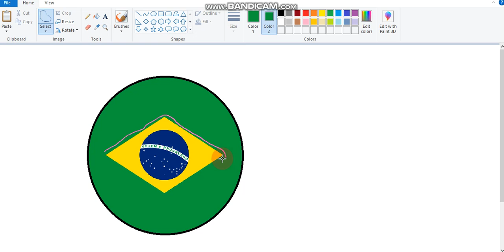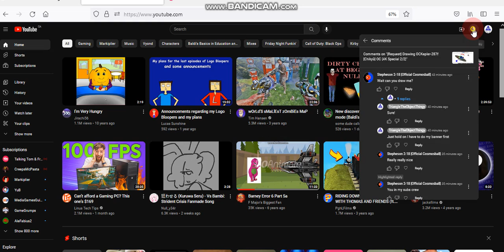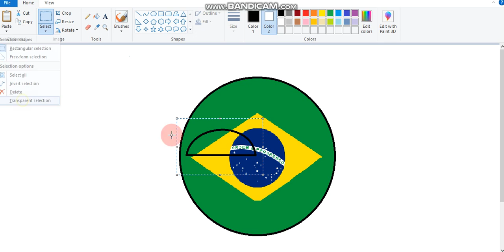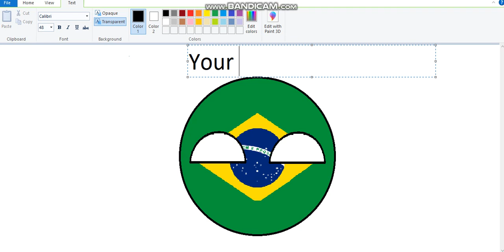[Request] Speedpaint Brazil Ball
C2A
@Brazil Ball Your Welcome!